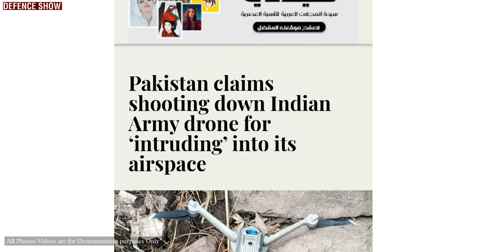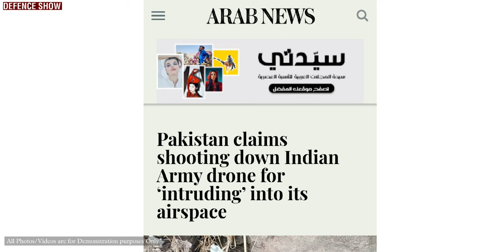Indian UAV Shot Down By Pak! Defence Show | Latest Defence News | India - Pak News | LAC News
At DEFENCE SHOW we explain about The latest Development and News in DEFENCE, GEOPLOITICS, INDIAN AFFAIRS and other Social topics.